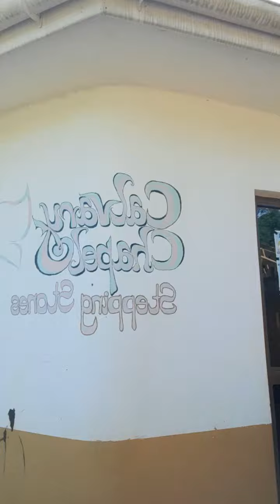7oct23 vlog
Bunyama
Kalangala
marriage conference